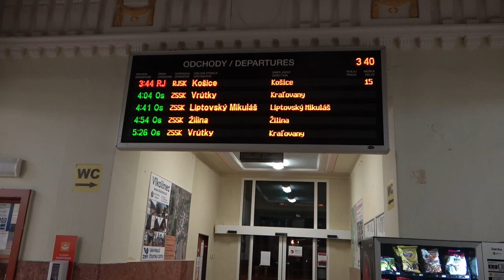2022.03.11 Ruzumberok Poprád hangosbemondás és Regiojet vonat érkezése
Bankszámla:
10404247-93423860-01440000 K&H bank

Átszállás Poprád felé Flixbusról Regiojet vonatra. Hangosbemondás és a Regiojet szerelvény